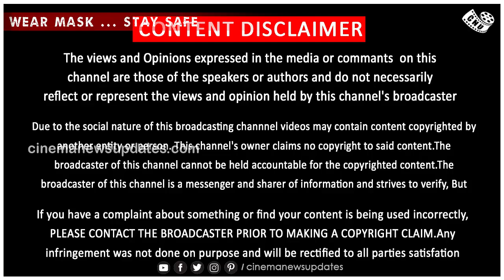Thalapathy 66 Promo Official – Mass Announcement Video – Vijay – Thaman – Vamsi – Dil Raju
Thalapathy 66 Promo Official – Mass Announcement – Vijay – Thaman – Vamsi – Dil Raju

Thalapathy 66 Promo – தளபதி 66 புதிய அப்டேட் – விஜய் – வம்சி – பீஸ்ட்